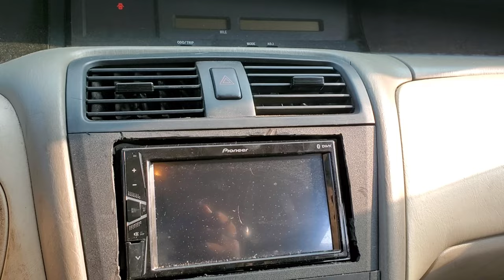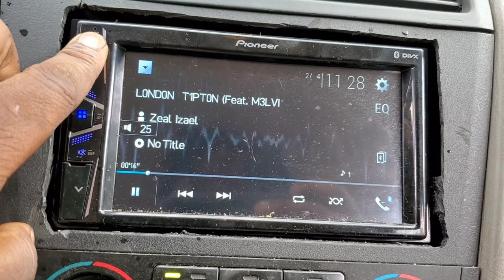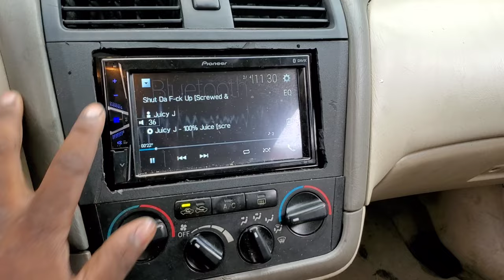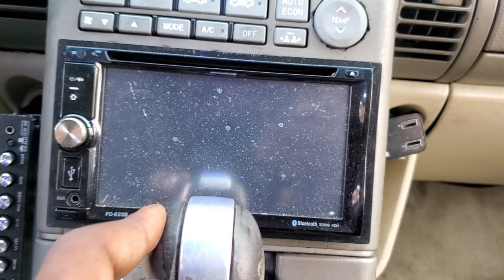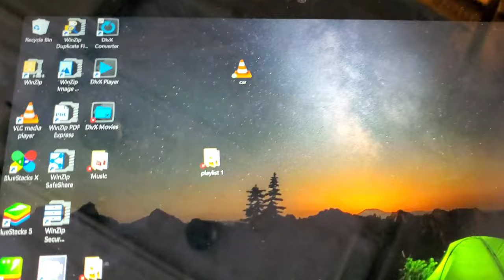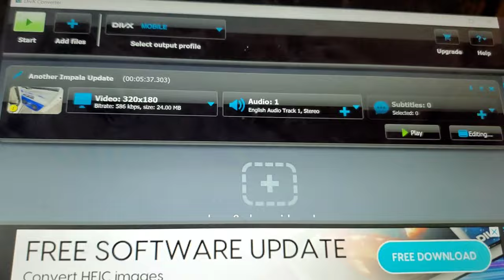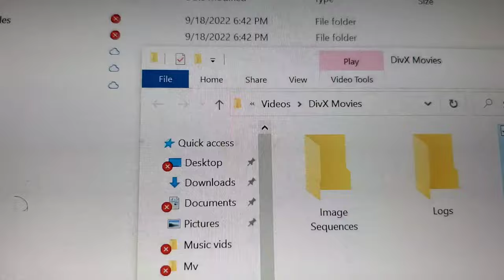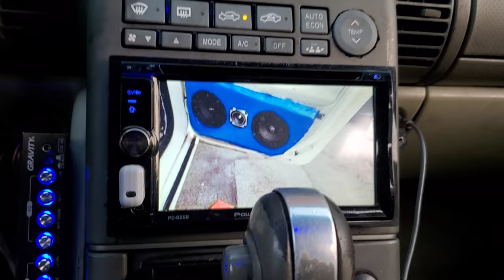Avalon Update + How To Play Music Videos On Most Head Units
Song -Listen to L0ND0N T1PT0N (Feat. M3LVIN & Ville) ig: @ch.izeal by Zeal Izael on SoundCloud

Remember to bypass the ebrake wire coming from the head unit!!!